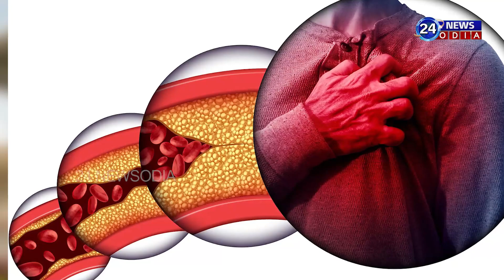ଖାଲି ପେଟରେ ଶୋଇଲେ ହୋଇଥାଏ ଏହି ବଡ଼ ରୋଗ || Sleeping Empty Stomach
24newsodia.com is a 24X7 news service platform. We are focusing to cover all the news which are very essential to reform our society and to create awareness among people to eradicate all low fools of systems. Please give a Thumb to Us.
24NewsOdia Web Channel | 24NewsOdia | Odia News

24NewsOdia Web Channel:
24newsodia.com ହେଉଛି ଏକ 24X7 ସମ୍ବାଦ ସେବା ପ୍ଲାଟଫର୍ମ | ଆମେ ସମସ୍ତ ସମ୍ବାଦକୁ ଆଚ୍ଛାଦନ କରିବାକୁ ଧ୍ୟାନ ଦେଉଛୁ ଯାହା ଆମ ସମାଜର ସଂସ୍କାର ଆଣିବା ଏବଂ ସମସ୍ତ ନିମ୍ନ ମୂର୍ଖତାକୁ ଦୂର କରିବା ପାଇଁ ଲୋକଙ୍କ ମଧ୍ୟରେ ସଚେତନତା ସୃଷ୍ଟି କରିବା ଅତ୍ୟନ୍ତ ଜରୁରୀ | ଦୟାକରି ଆମକୁ ଏକ ଥମ୍ ଦିଅ |